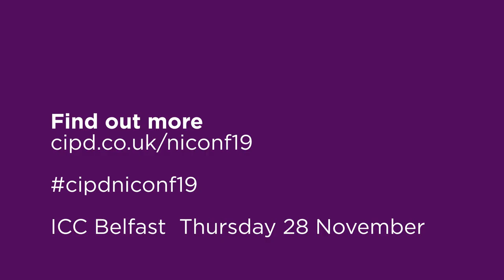CIPD Northern Ireland Annual Conference 2019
Meet Avril Anderson, our Member and Network Communities Manager for Scotland and Northern Ireland.

Join us for the CIPD Northern Ireland Annual Conference taking place on 28 November at the ICC, Belfast.
Throughout the day you will be guided through an expert-led programme offering thought-provoking and practical insights through a mix of keynote talks, panel discussions and case studies, covering the latest insights on how to drive fair, meaningful and productive work.

If you’re in an HR, L&D or managerial role and passionate about enabling purposeful jobs, ethical practices and inclusive work environments, then this conference is perfect for you!